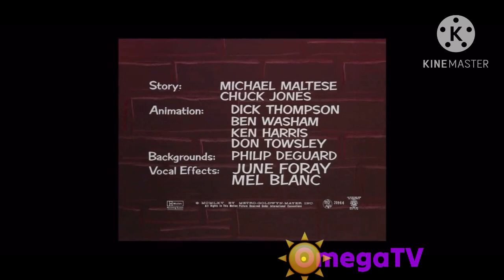The Year of The Mouse (1965) intro on OmegaTV